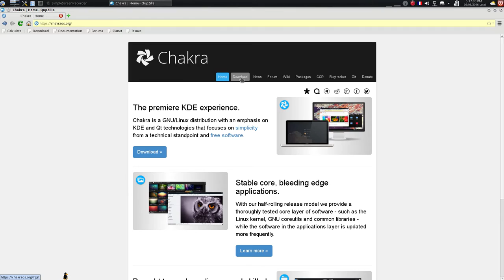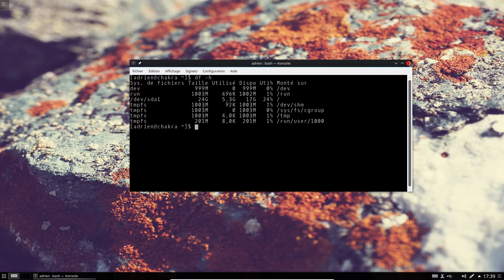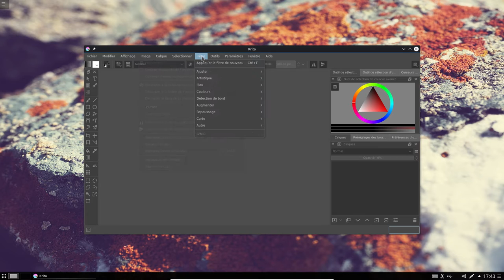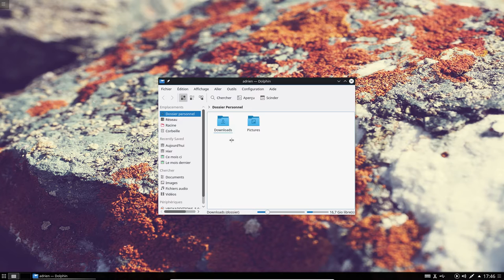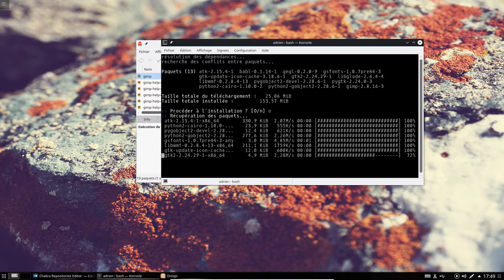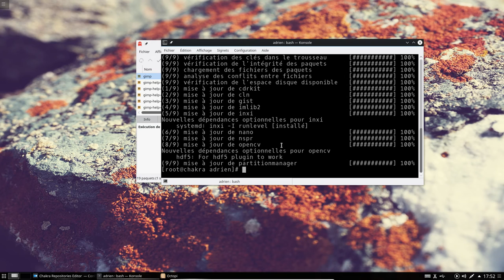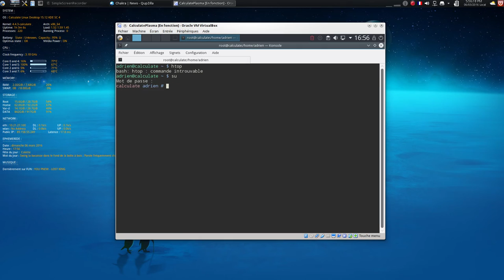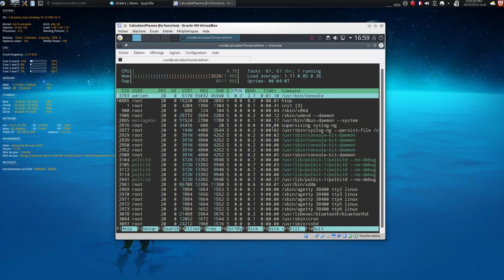Chakra 2016 02 Ian